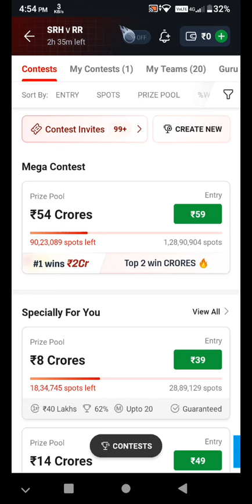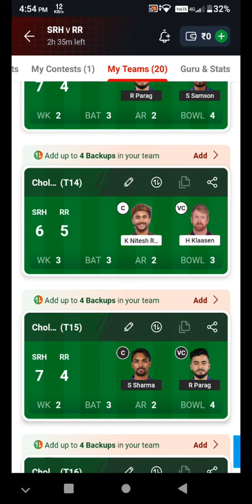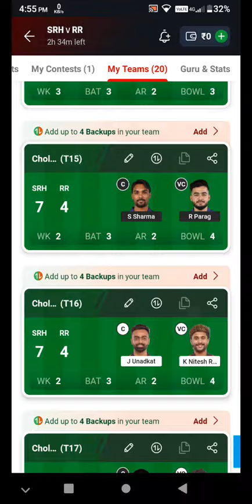RR vs SRH dream11 free team today 02/05/2024